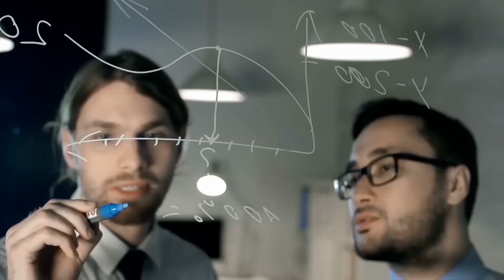James Webb Telescope FINALLY DETECTED City Lights 4 Light Years from Earth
The James Webb Telescope has made a groundbreaking discovery: lights that appear to be of urban origin just 4 light years from Earth. This finding has astonished the scientific community, as the detected lights could indicate the presence of artificial structures or advanced technology in a nearby star system, possibly in Proxima Centauri, the closest star to our solar system. Researchers are carefully analyzing this data to determine whether these signals originate from an extraterrestrial civilization or if they have a natural explanation yet to be uncovered.